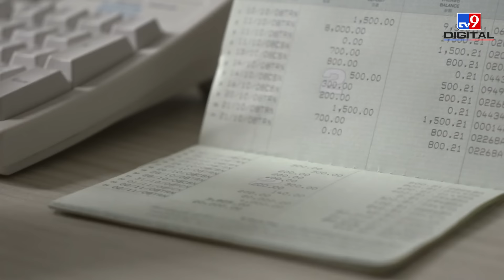तुरंत बंद करा दो अपना सैलरी अकाउंट! Money9 Jhatpat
बचत खाते की तुलना में सैलरी अकाउंट में कई तरह की अतिरिक्त सुविधाएं मिलती हैं जिनके लिए कोई चार्ज नहीं लिया जाता. जब आपका खाता सामान्य हो जाता है तो उस पर कई तरह के चार्ज लगने शुरू हो जाते हैं.
Compared to savings account, salary account provides many additional facilities for which no charge is taken. When your account becomes normal, many types of charges start being imposed on it.